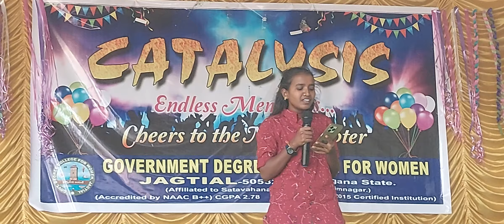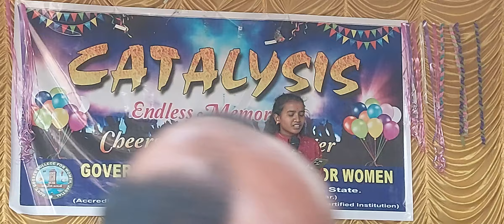GDC W JAGTIAL FARE WELL PARTY -CATALYSIS ENDLESS MEMORIES- Cheers to the Next Chapter -2024